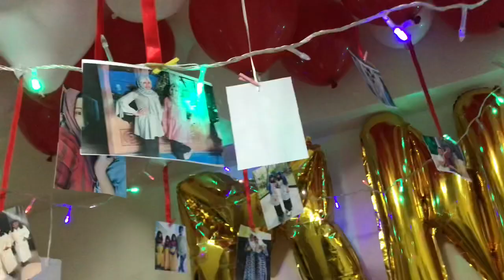Twins birthday celebration ♡ Birthday decoration ideas♡| Ft. Minha, Najwa And Ammoona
hey watsuppp wonderworld fam
so today is my sis birthday and  it is gonna be an amazing video
watch and find out the decorations and how the celebration went